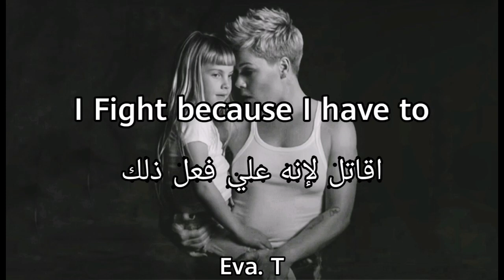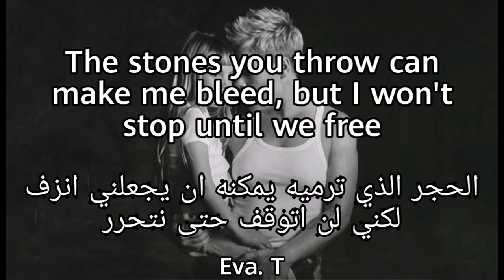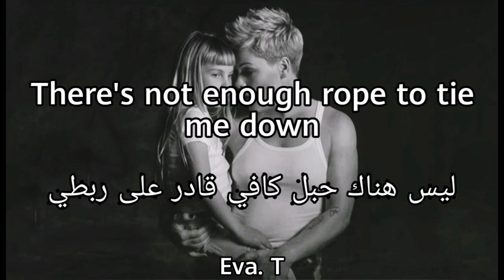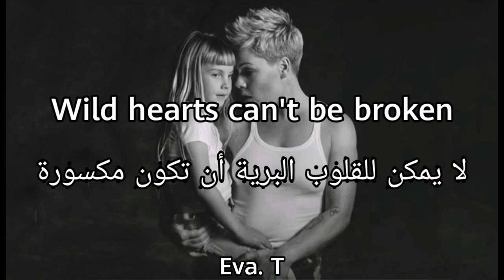Pink - Wild hearts can't be broken مترجمة + Lyrics